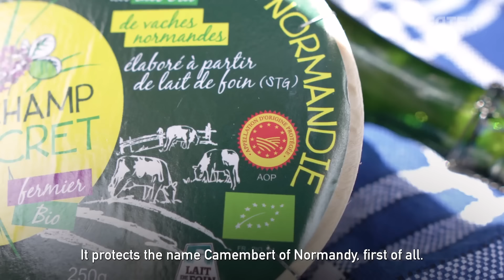How French Camembert Cheese Is Made at La Ferme Du Champ Secret — The Experts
La Ferme du Champ Secret in Normandy, France, is one of only two remaining farms that produces organic, grass-fed Camembert cheese using traditional methods.

Credits:
Producer: Pelin Keskin
Field Producer/Director: Anna Muckerman
Camera: Anna Muckerman, Mohamed Ahmed
Editor: Anna Muckerman

Executive Producer: Stephen Pelletteri
Development Producer: McGraw Wolfman
Coordinating Producer: Stefania Orrù
Audience Engagement: Daniel Geneen, Terri Ciccone